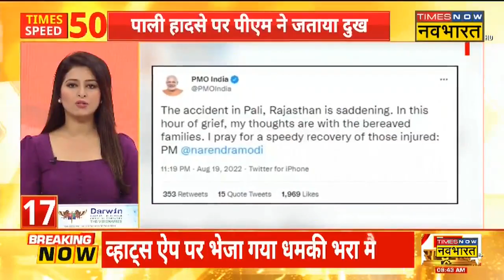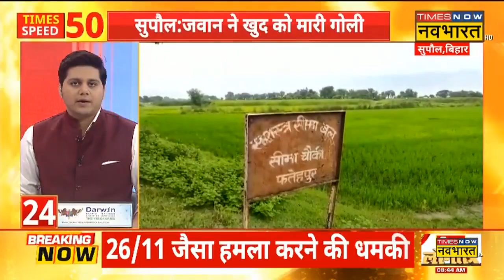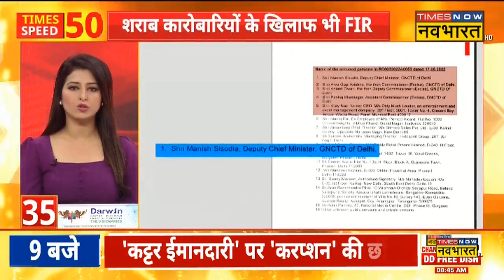Times Top 50 News | सुबह की 50 बड़ी खबरें | Top Morning Headlines | Hindi News | 20 August, 2022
Dehradun में भारी बारिश के कारण Tapkeshwar Mahadev Mandir में बढ़ा जल स्तर..
Jharkhand के Khunti में Bridge न बनने की वजह से अस्पताल नहीं पहुंच सकी गर्भवती महिला, पेट में ही हुई बच्चे की मौत..